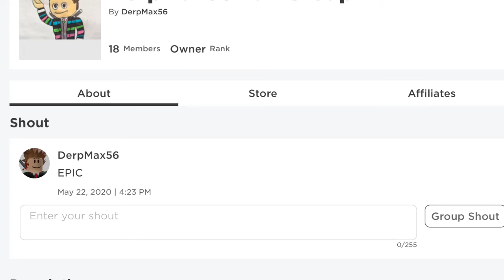Earthquake Destroys Gas Station?!?! Roblox Natural Disaster Survival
Today I play Natural Disaster Survival!